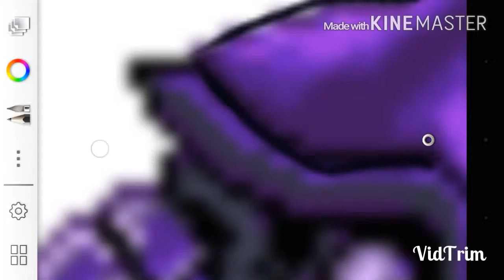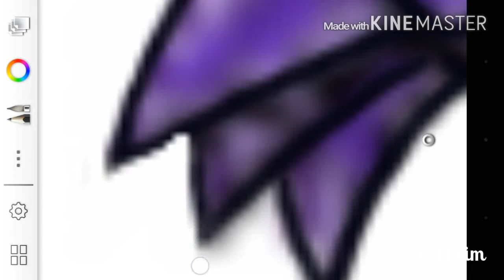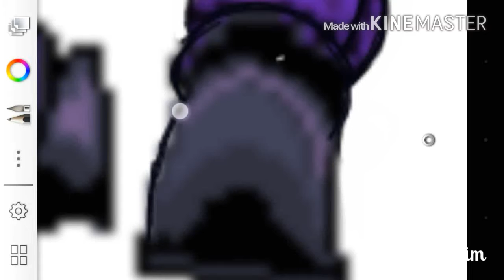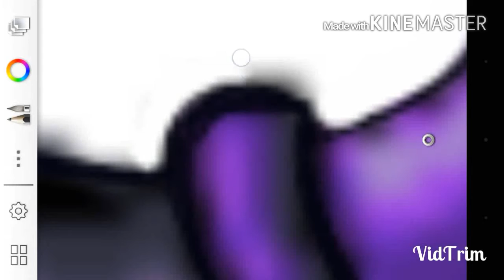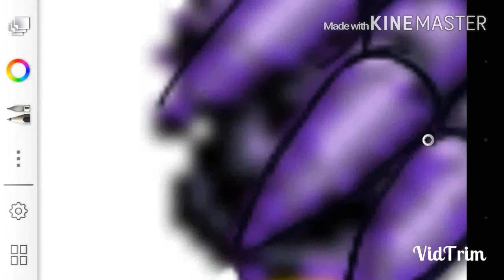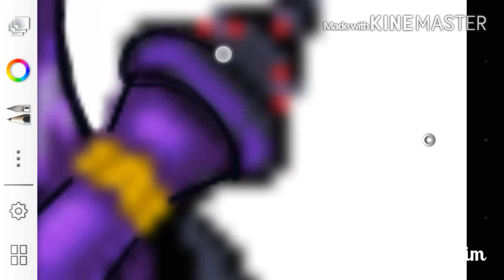Speed Drawings | Part 1| Guard Armor